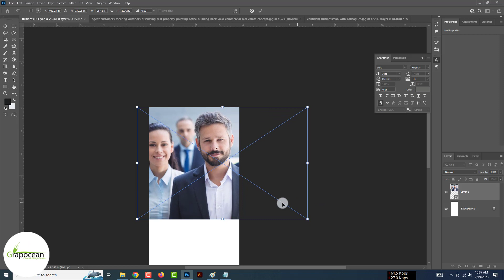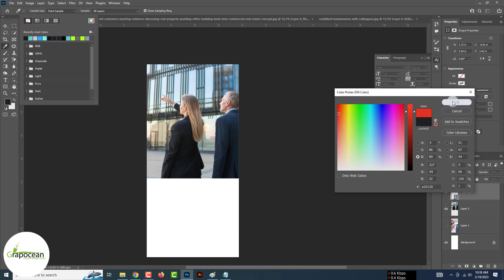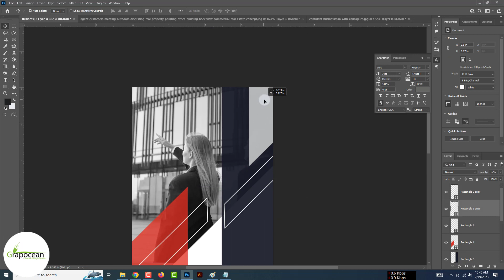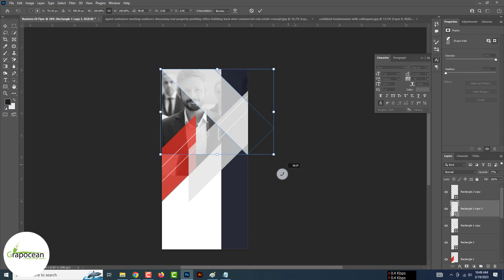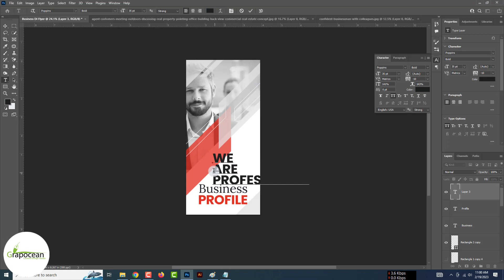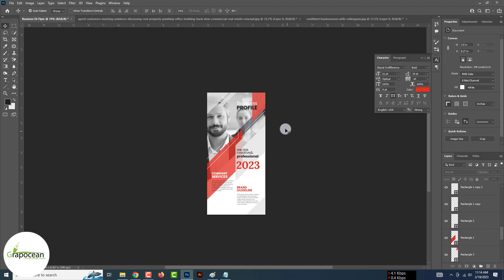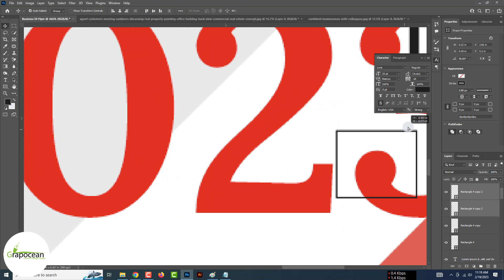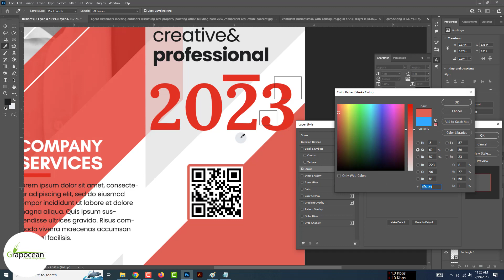How to Make Professional Dl Flyer for company | Adobe Photoshop Tutorial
~~~Do You Want To Buy a Graphic Design Service or Template?

This tutorial is about making a dl flyer in Adobe Photoshop. In this video, I will share design tips and tricks to make this attractive company dl flyer. Try to watch all my tutorials.